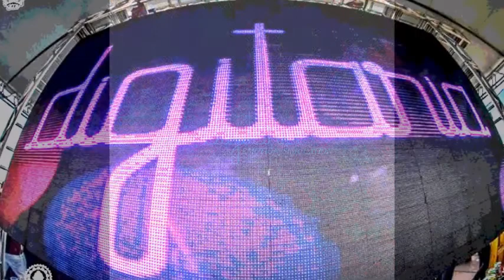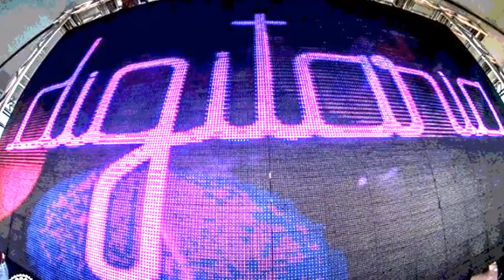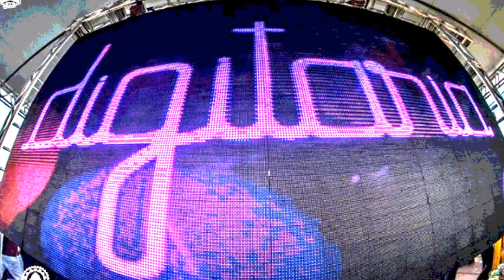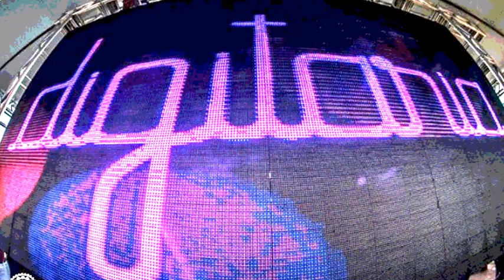Digitaria - Simulation Emotion live1fm